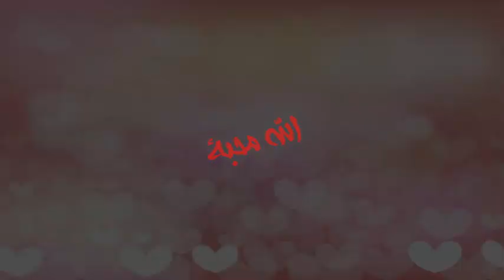تهنئة حبيبتي بعيد الحب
التهنئة بعيد الحب
كل عام وانت بخير
بمناسبة عيد الحب
عيد الحب 2021
عبارات
رسائل
فيديو
حالات واتس
يوم 14 من شهر فبراير
قائمة التهاني بعيد الحب: